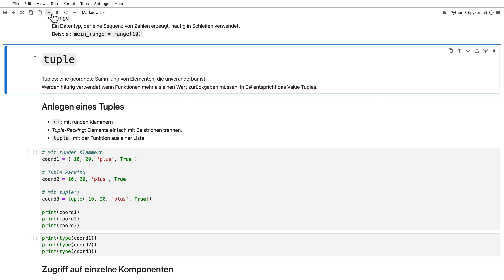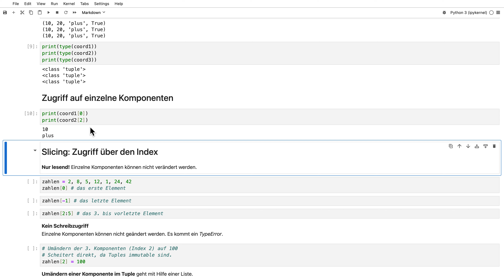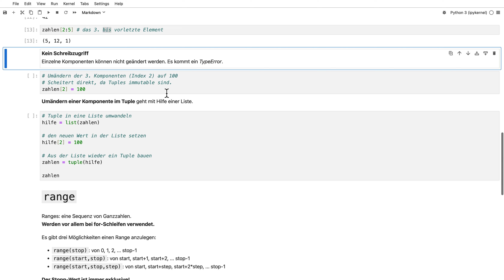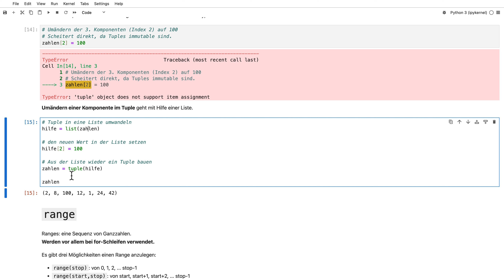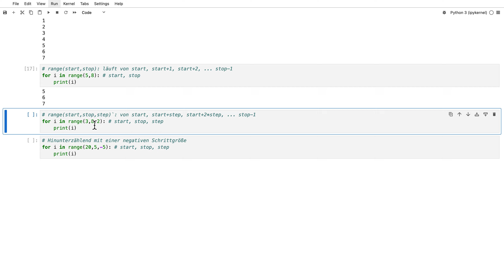Data Science und Artificial Intelligence Kurs | Teil 5: Python: Tuples und Ranges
Lade dir von 🔗 alle *Python Programme und Jupyter Notebooks* runter, schau dir die *Videos und Präsentationen (Canva)* des Kurses an, probier alles aus, experimentiere selbst und entdecke Schritt für Schritt die Welt der Data Science und künstlichen Intelligenz 📊📈🤖🧠.
🚀 Go ahead and have fun! 🎈

➡️ Dieses Video geht durch das Jupyter Notebook *03_Tuples und Ranges.ipynb*

Zeitmarken dieses Videos:
00:42 Tuples - tuple
01:43 Slicing bei Tuples
03:36 Ranges - range